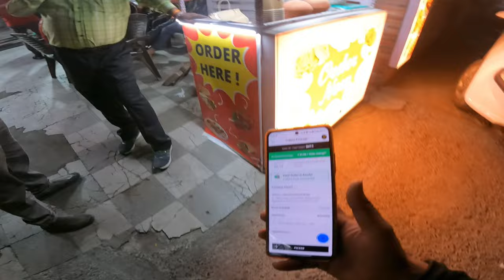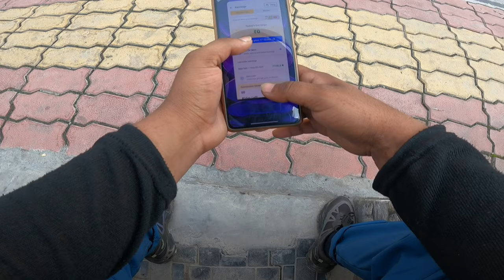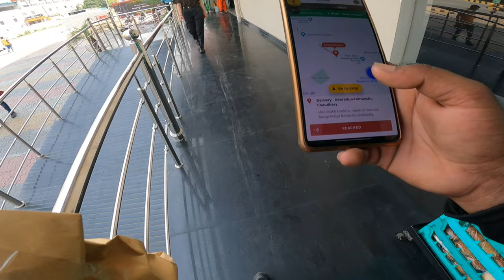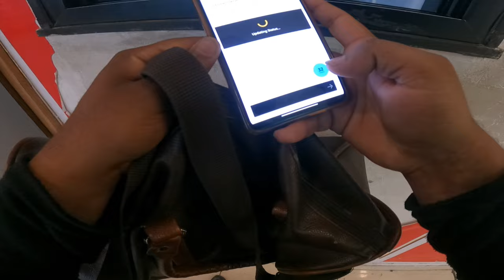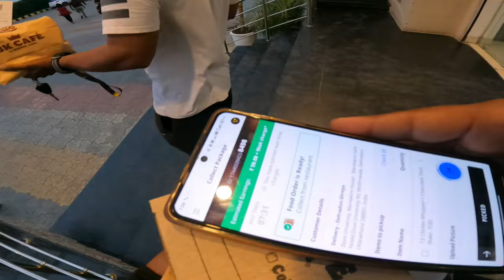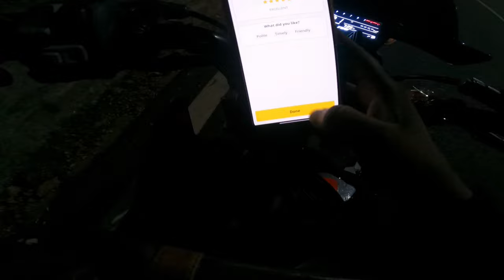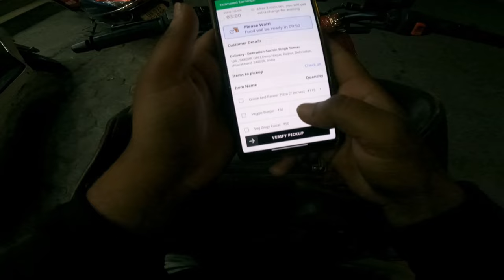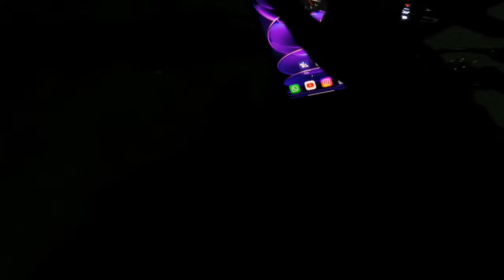Best food delivery aap 🚚!! Rapido food delivery earning!! with Hero Xtreme 125r🔥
vehicle -   Hero Xtreme 125r

Hero Xtreme 125r best modification
xtreme 125r
Hero Xtreme 125r visor installation
Xtreme 125 visor
hero xtreme 125r modified
Xtreme 125 pro disc installation
Hero Xtreme 125r best modification😍 visor installxtreme 125r price
xtreme 125 cc
hero new xtreme 125
xtreme 125r mileage test
xtreme 125r bs6
Xtreme best modification